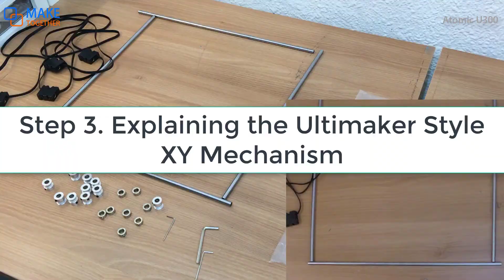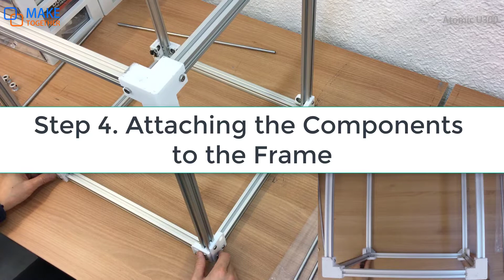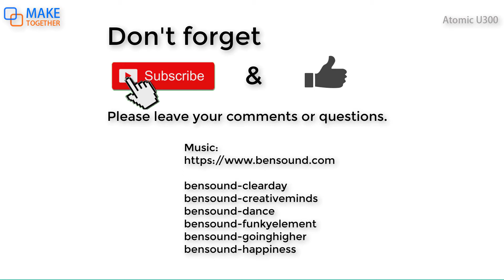Ultimaker Style 3D Printer Build Tutorial 03 - XY Axis Linear Motion Parts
If you are interested in DIY 3d printer building or learning the mechanism of 3d printer, this tutorial will be helpful for you to understand it.

This video first shows how to assemble the Ultimaker 2 sliding block in detail. And then explains the Ultimaker XY axis mechanism and full assembly process.

 I think this tutorial is the only video instruction for assembling the Ultimaker 2 style XY Axis linear motion parts.

0:00 Intro
0:07 Step 1. Parts List
0:50 Step 2. Sliding Block Assembly
3:23 Step 3. Explaining the Ultimaker Style XY Mechanism
5:28 Step 4. Attaching the Components to the Frame
11:51 Step 5. Attaching the Printhead and Shaft
12:56 Step 6. XY-Axis Alignment and Fastening the GT2 belt Pulleys